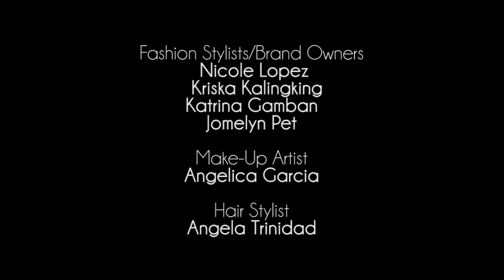Centropelle & Ginger Rue Video Collab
Models
Linda Jean
Chrissie Reyes

Fashion Stylists/Brand Owners
Nicole Lopez
Kriska Kalingking
Katrina Gamban
Jomelyn Pet

Angelica Garcia

Hair Stylist
Angela Trinidad